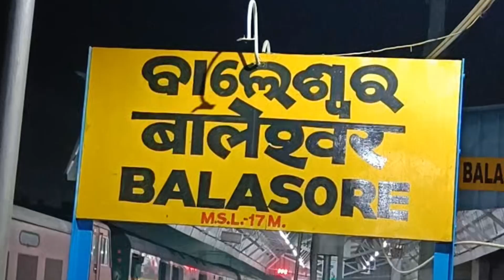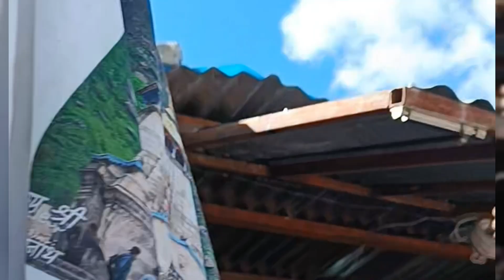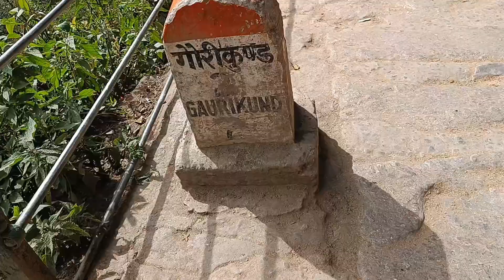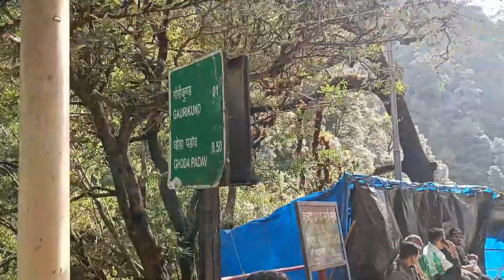Kedarnath ଗଲା ରାସ୍ତା ରେ ଆମ ସହ କ'ଣ ହେଲା Haridwar ରେ ??😱😑🙃